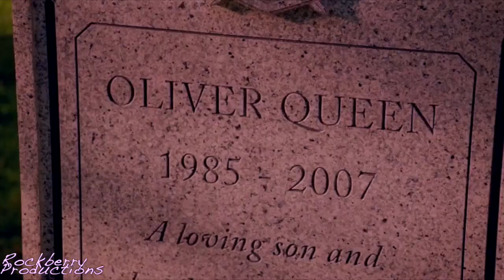westallen + olicity || superheroes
Hey :) Please watch in HD :)

"...you've been struggling to make things right..."

Happy new year! A few days late but I had some trouble with my editing program, it kept freezing so I wasn't able to finish this video on time but anyways it is done now :)

I love both of these couples so so much, I am obsessed with them at the moment and I thought they both fit this song so this happened. I thought it would be longer but lost a bit of inspiration so I cut the song short. Anyways, I tried to show parallels between the couples as I think there are a lot and now that both Oliver and Barry have said I love you, I am looking forward to seeing how they will continue to develop (although it might be hard for Olicity considering Oliver is currently dead and when he's brought back it might make things harder for them). Anyways, I really hope you will like this!!

Voiceovers:
Barry: As a scientist I know that there is nothing magical about what makes us feel something for someone else but then I see her smile, man, that cannot be science.

Felicity: It's the little things, the way you linger on her when she isn't looking, the smile you fake to play the part, the quiet dreams you keep to yourself.

Barry: They all told me what I saw was impossible.

Oliver: Guys like us don't get the girl.

Oliver: You're the first person that I could see as a person.

Iris: I bet you say that to all the girls.
Barry: What other girls?

Felicity: Say you never loved me.

Oliver: And I know what it's like to want someone and not be able to be with them.

Barry: I don't know what I would do if anything happened to you.

Oliver: I do know two things.
Felicity: What's the second thing?

Barry: I love you, Iris.

Oliver: I love you.

Barry: I'm afraid it will change everything.
Felicity: It will but maybe thats not such a bad thing.